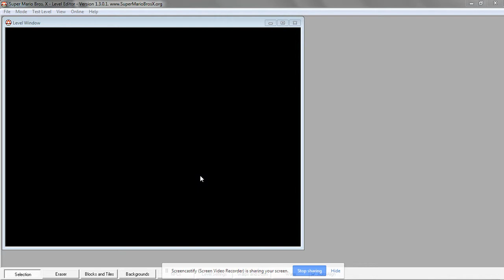World 6-1 preview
it's got spinies in bubbles, and a pipe that spawns them. It's got cannons. It's got flying red turtles. It's got buzzy beetles. It's got hammer brothers. It's got huge pits. It's even got Spinery. This is what's known as a That One Level.